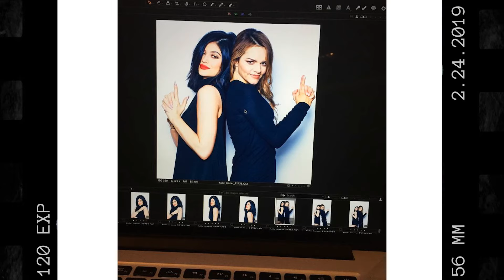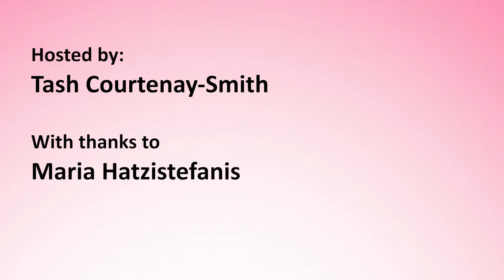Maria Hatzistefanis' Innovation in Diverse Beauty Branding | Tash Talks | Season 1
Hey there, welcome back to another awesome episode of "Tash Talks"! Today, we've got the fabulous Maria Hatzistefanis, the genius behind Rodial and Nip+Fab, hanging out with us. Get ready to dive deep into Maria's world, from the early days of building her brands to where she's at now in the beauty game. One thing that's super cool about Maria is her dedication to keeping her customers happy, and trust me, she's got some killer stories about why that's so important. Oh, and let's not forget how Maria and her team tackled all the craziness of the pandemic, especially the social media rollercoaster - they totally aced it! Plus, we're going to chat about what makes Rodial and Nip+Fab so darn special in the beauty world.

ABOUT NATASHA

Natasha Courtenay-Smith is one of Europe’s leading experts on integrated digital marketing, social media and PR. She is also a a best-selling published author, inspirational keynote speaker, accredited Facebook trainer, CEO of Bolt Digital and mum of two.

Her main business focus today is as CEO of Bolt Digital, which helps celebrities, thought-leaders and successful businesses with a range of services in the digital marketing, social media and PR sectors.  Unlike many marketing companies that make pretty pictures, Bolt is relentlessly focussed on delivering commercial value and a measurable financial return on investment to its partners and clients.